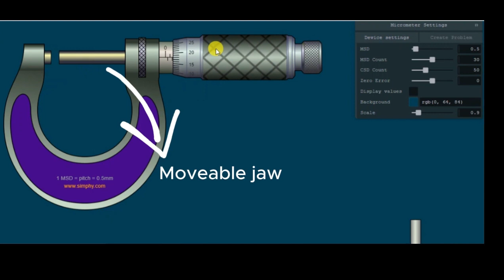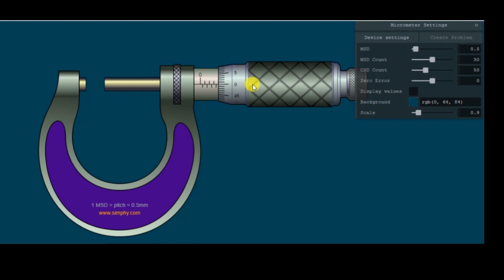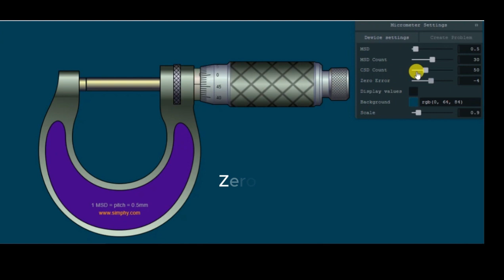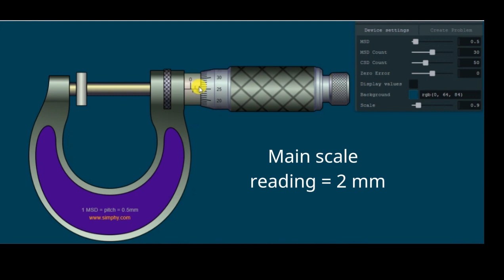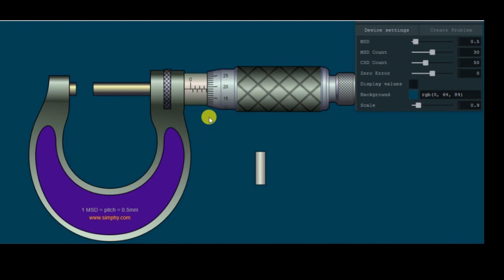Using screw gauge |Urdu/Hindi tutorial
How to use micrometer screw gauge in Urdu/ Hindi | Using a micrometer screw gauge
A Micrometer screwgauge is a measuring instrument by which we measure the thickness means outer diameter inner diameter and depth at 1/100 part of a millimeter and this is called screw gauge least count and micrometer least count is 0.01 mm.
simulation credit :
یقینی بنائیں کہ اسکرو گیج صفائی سے ہو اور اس میں کوئی کچرا یا ذرائع شامل نہ ہو جو آپ کے اندازے کی درستگی کو متاثر کر سکتی ہے۔
[صفر کی تیاری]
2. اسکرو گیج کے اسپائنڈل اور اینویل کو دھیرے سے بند کریں، تکہ وہ چھو جائیں مگر بھاری زور نہیں لگانا چاہئے۔ یہ ایک ابتدائی "صفر" سیٹ کرنے کے لئے ہوتا ہے۔

یقینی بنائیں کہ اسکرو گیج کے تھمبل پر لکیر پر اینکر کریں۔
[اندازے لینے کی تیاری]
4. اسکرو گیج کی جو کرک کو اندازے کی غرض سے کھولیں۔ اس چیز کو شامل کریں جس کا اندازہ لینا ہو، بغیر زیادہ زور لگائے۔

[اندازہ لینے کا طریقہ]
5. اسکرو گیج کی کرک کو تھمبل کو گھڑی کی سوئی کی طرح گھماتے ہوئے بند کریں جب تک چیز مضبوطی سے پکڑی نہیں جاتی۔ زیادہ زور نہیں لگانا چاہئے تاکہ چیز نقصان نہ پہنچے یا آپ کے اندازے کی درستگی پر اثر انداز نہ ہو۔

منظری کی پائیں سکیل کا تعین کریں اور تھمبل کی پائیں سکیل کا تعین کریں تاکہ اندازے کی درستگی کا تعین کیا جا سکے۔
منظری کی پائیں سکیل پر وہ ملی میٹر کی مقدار نوٹ کریں جو تھمبل پر ریفرنس لائن کے ساتھ ملتی ہو۔
تھمبل کی پائیں سکیل پر وہ مقدار نوٹ کریں جو ریفرنس لائن کے ساتھ ملتی ہو۔
منظری اور تھمبل کی پائیں سکیل پر چھائی ہوئی مقدار کو ملا کر اندازے کی مقدار ت

Tools You'll Need:

Screw gauge
The object you want to measure
Step 1: Clean and Prepare the Screw Gauge:

Ensure that the screw gauge is clean and free from any debris or particles that could affect the accuracy of your measurements.
Step 2: Initial Zero Setting:
2. Close the screw gauge spindle and anvil gently by turning the thimble until they touch but do not apply excessive pressure. This establishes an initial "zero" setting.

Make sure the zero line on the thimble lines up with the reference line on the main scale.
Step 3: Measurement Setup:
4. Open the jaws of the screw gauge by turning the thimble counterclockwise. The object you want to measure should fit between the jaws without excessive force.

Step 4: Taking the Measurement:
5. Gently close the jaws by turning the thimble clockwise until the object is held firmly. Do not over-tighten, as this may damage the object or affect your measurement accuracy.

Read the main scale and thimble scale to determine the measurement.
The main scale provides the whole millimeter measurement.
The thimble scale provides the fraction of a millimeter. Each division on the thimble represents a specific fraction of a millimeter, often 0.01 mm.
Step 5: Record the Measurement:
7. Note down the measurement by combining the main scale reading and the thimble scale reading.

The main scale reading is the number of millimeters that aligns with the reference line on the thimble.
The thimble scale reading is the division on the thimble that aligns with the reference line.
Step 6: Additional Considerations:
8. Ensure the object is clean and free from debris or oil, as these can affect measurements.

For the highest precision, multiple measurements should be taken and averaged to reduce errors.
Step 7: Zero Setting Check:
10. After you finish your measurements, check if the zero setting remains unchanged. If not, reset it to zero for accurate measurements in the future.

Remember, the accuracy of your measurements depends on your technique, the cleanliness of the instrument, and the object being measured. Screw gauges are typically used for highly accurate measurements in applications like machining, engineering, and quality control.

Time codes
0:00 -  Introduction
An introduction to the screw gauge , why we need a screw gauge and its usefulness.
0:22 - Construction
Screw gauge consists of two jaws, one fixed and the other moveable , it also has two scales, namely the main scale and the circular scacle.
1:15 - Least count
The least count of screw gauge can be measured  by deviding the pitch of screw with the total divisions on the  circular scale. The least count of a typical screw gauge is usually 0.01 mm.
2:29 - Zero error
Two types of zero errors may exist, the positive and the negative zero error.
3:38 - Taking measurements
How to take measurements using a screw gauge. First we need to note the main scale reading and  then the circular scale  reading.